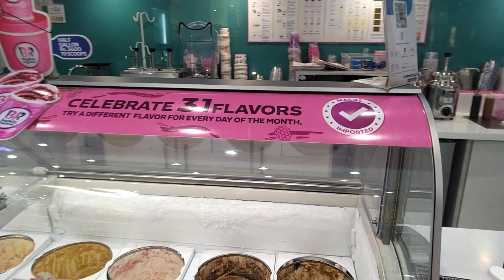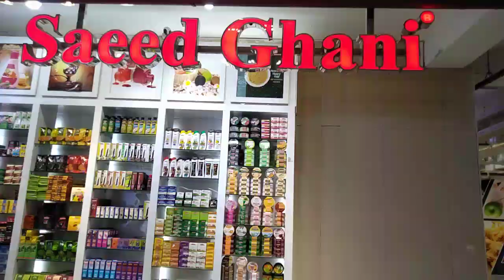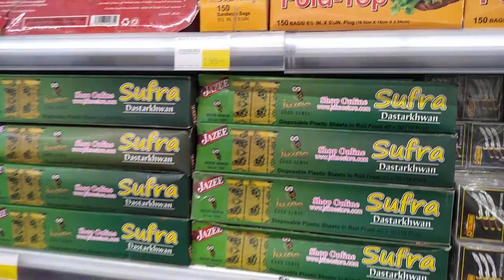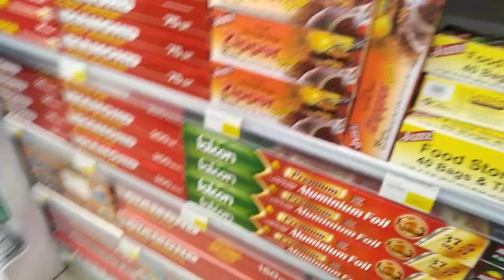Lyallpur Galleria Mall Faisalabad | My first Grocery Vlog at Lyallpur Galleria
Lyallpur Galleria Mall Faisalabad | My Grocery Vlog at Lyallpur Galleria Faisalabad | @rukhmanaveed

i hope you really enjoy my video its a lyallpur galleria shopping mall vlog yah mall really bhtt khubsurt hai its very adorable ap jb b faislabad aye is mall k vist lazmi kejeae yha pe all brands availble hai